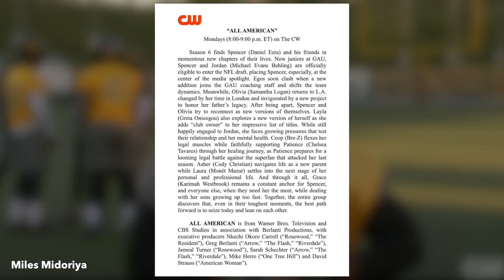All American Season 6 Description Revealed!! More New Details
All American Season 6 Description has been released with some details about some of the characters and what they are up to for the new season. In this video I talk about the description and what could be in store for some of the characters.